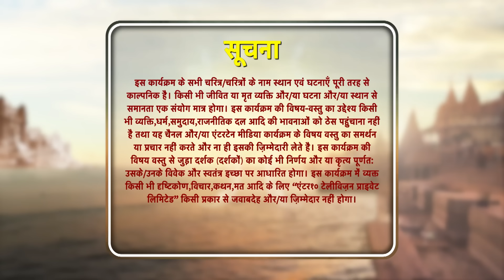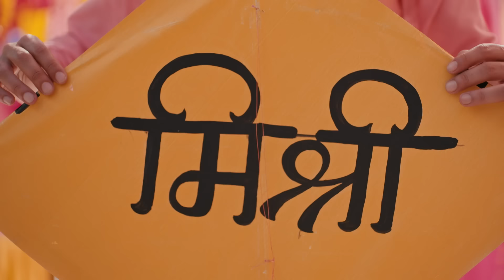Sindoor Ki Keemat - The Price of Marriage Episode 84 - English Subtitles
Orijinal Name: Sindoor ki Keemat
Genre: Drama, Romance
Director: Lalit Mohan, Rahul Kumar Tiwari